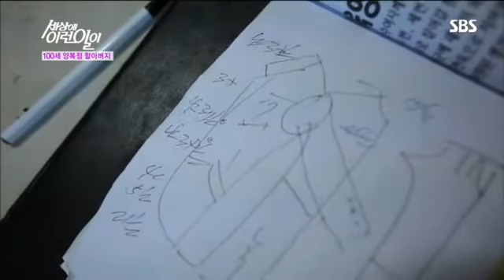세상에 이런 일이 730회 #2